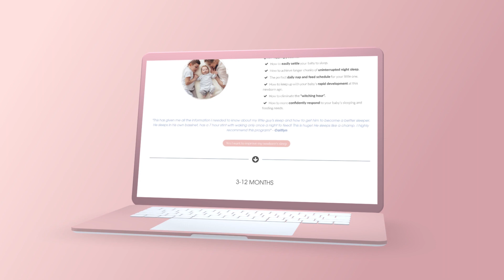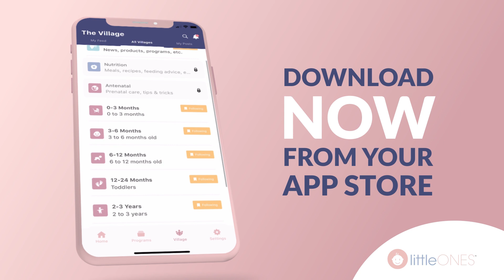Will your Sleep Program work for a 5-week old baby?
Navigating parenthood can be really difficult, especially when it comes to your baby's sleep.

So, what do we do when we've got a newborn baby who isn't sleeping?

Find out in this video, where Amanda answers your question "Will your Sleep Program work for a 5-week old baby?"

Little Ones™ is all about baby sleep, health and nutrition.

Our downloadable age-specific Sleep Programs are carefully formulated to help you through your baby's day, leading to better sleep for everyone!

And if you're interested in more videos on baby sleep, health and nutrition, check out our YouTube playlist on those exact topics